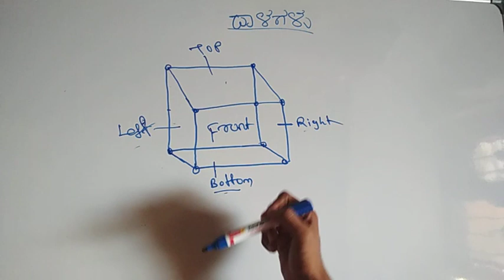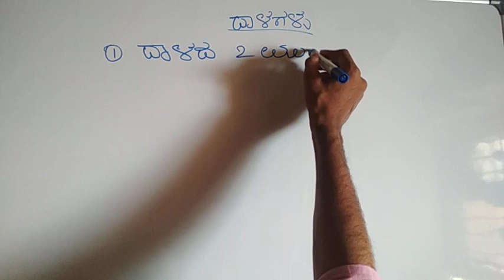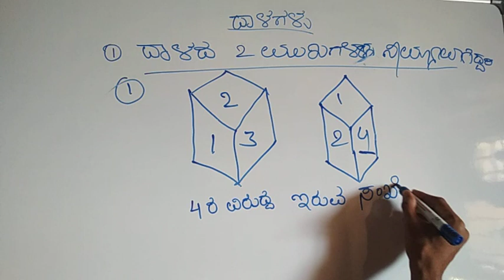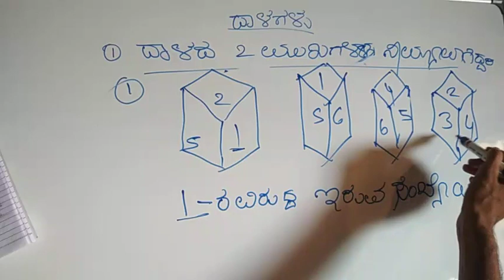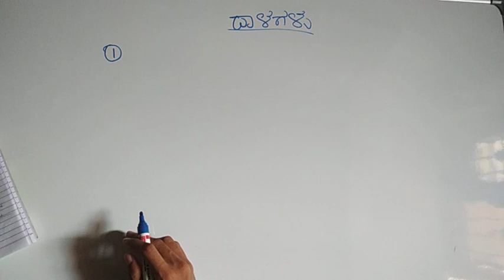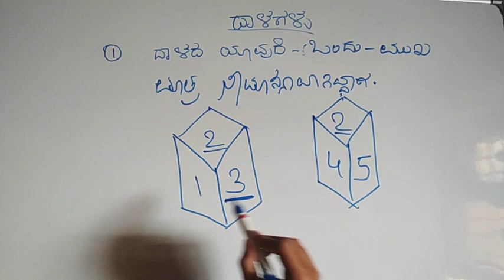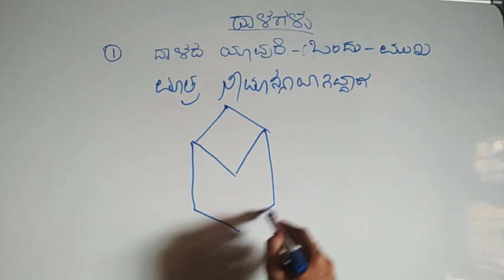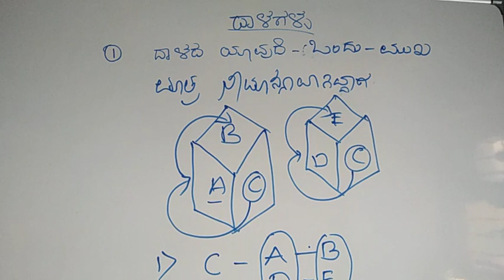ಮಾನಸಿಕ ಸಾಮರ್ಥ್ಯ: ದಾಳಗಳು ಭಾಗ1|dices in kannada part 1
ಮಾನಸಿಕ ಸಾಮರ್ಥ್ಯ,ದಾಳಗಳು |dice in kannada